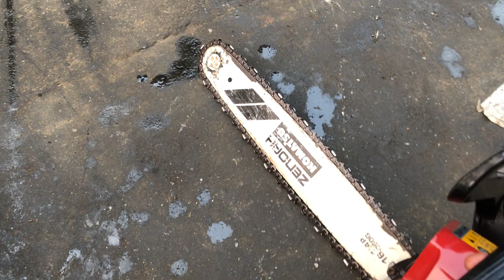31/1 lô D máy cưa xích Nhật bãi Komatsu Echo Shindaiwa lh 0976.123.320